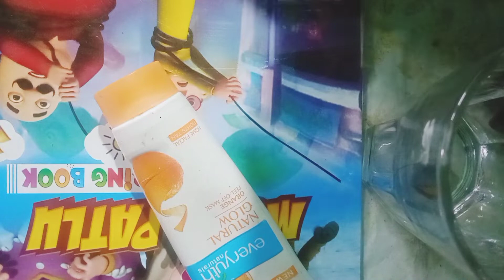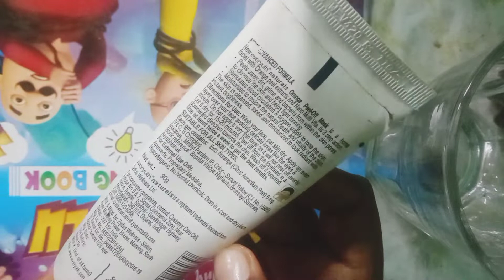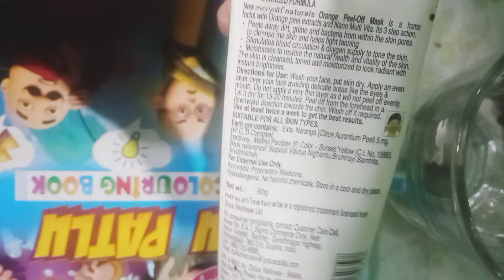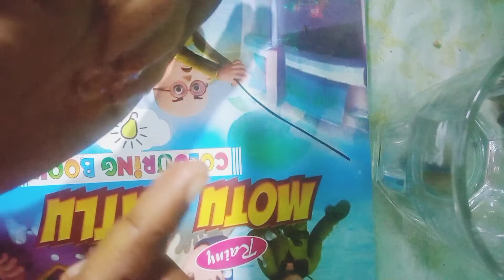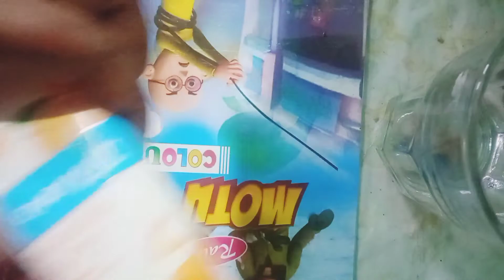orange peel off mask review, healthy glowing skin wonderful results✨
orange peel off mask